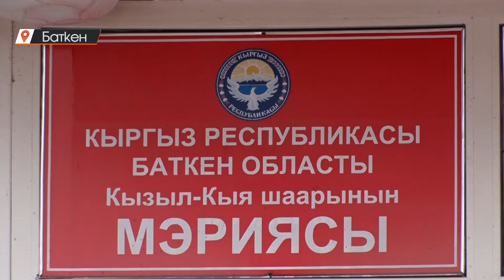Баткен: Тигүү фабрикалары ачылып, аялдарга жумуш орундары түзүлдү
Кызыл-Кыя шаарында ички инвесторлордун жардамы менен жумуш орундары түзүлүүдө. Шаар бийлиги Баткен облусуна өзгөчө макам ыйгарылгандан тартып, ишкердик менен алектенгендер үчүн шарттар жакшырганын айтышууда. Буга далил катары шаар аймагында кичи ишканалар ачылып, ички жана сырткы миграция агымын токтотууга аракеттер көрүлүп жатат. Тигүү фабрикаларынын ачылышы менен шаарда 1000 ден ашуун жаңы жумуш орундары түзүлүп, аялдар арасында жумушсуздук кыскарууда.